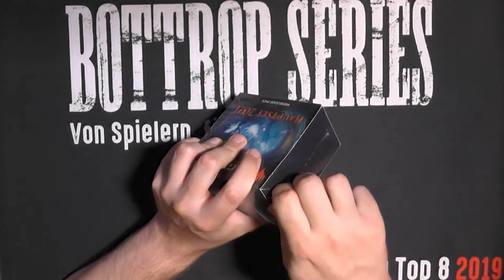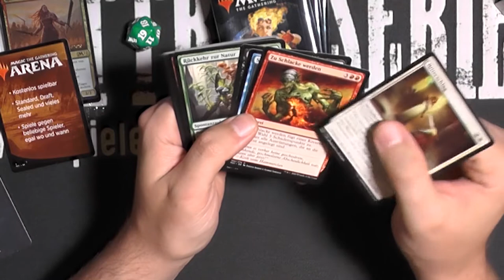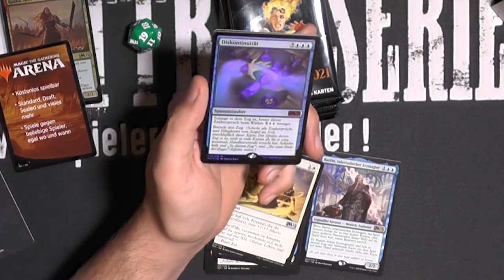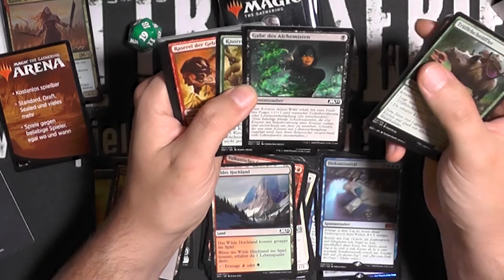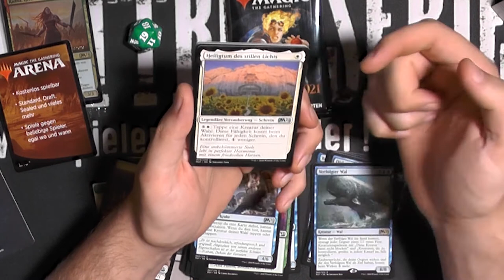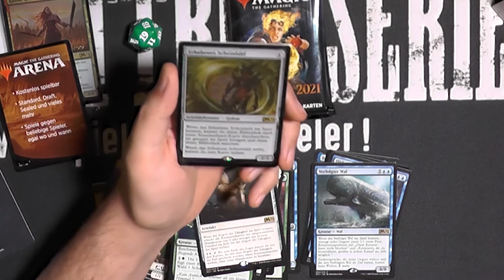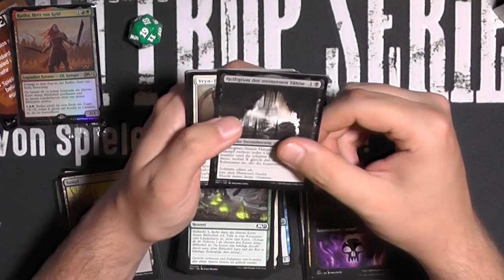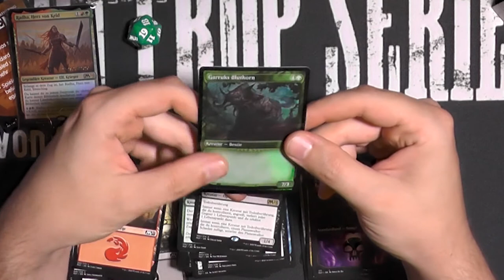Coreset 2021 PreReleasekit Opening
Teferi und seine wackeren Planeswalker schlagen sich durch HAUFENWEIßE Value. Kriegen wir etwas von diesem Value ab?